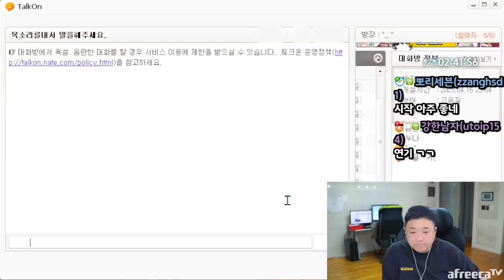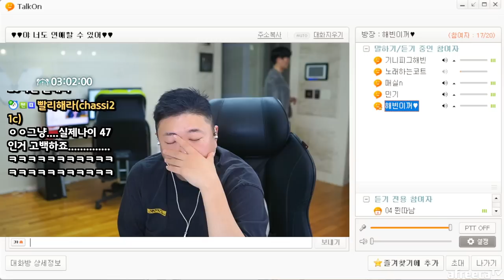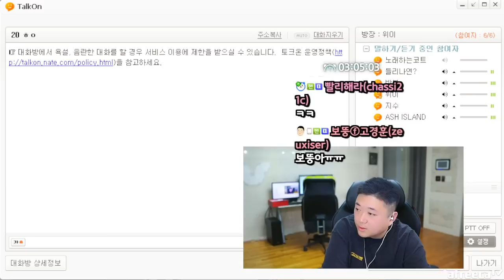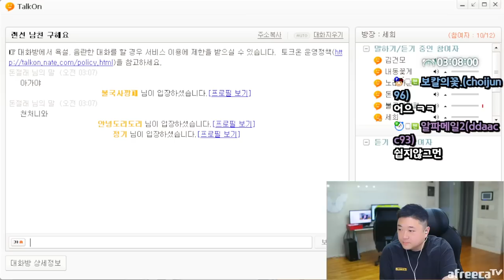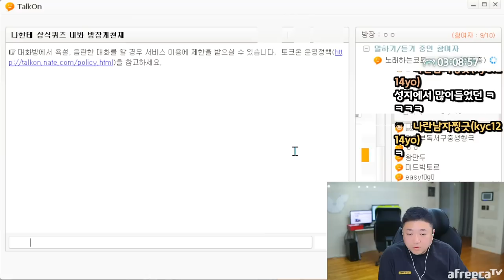왜 쳐 빠개시냐구요ㅡㅡ 제가 만만해요? (23.04.15-2)